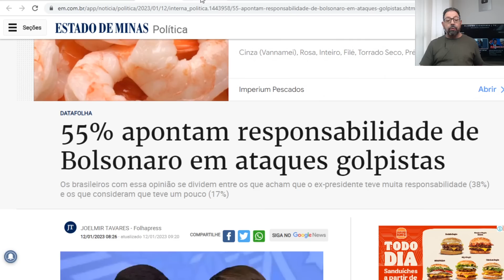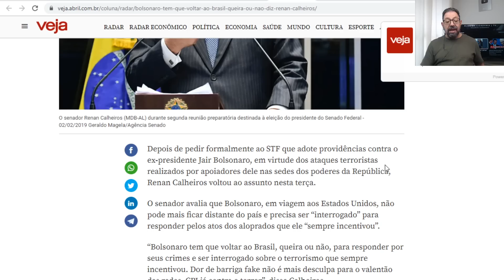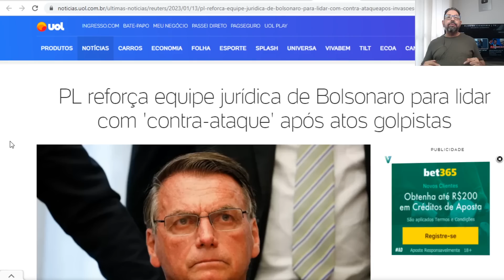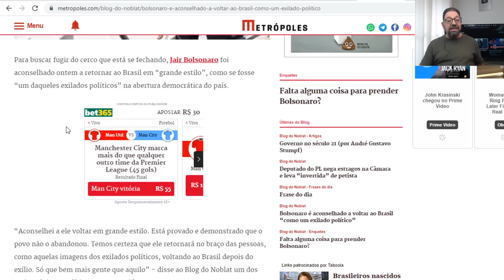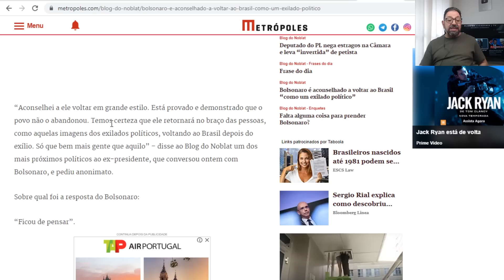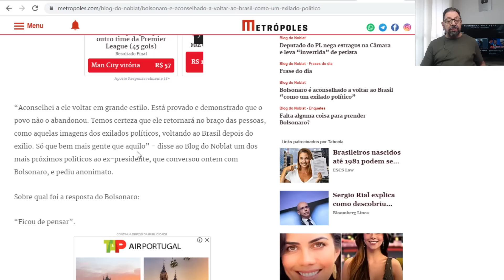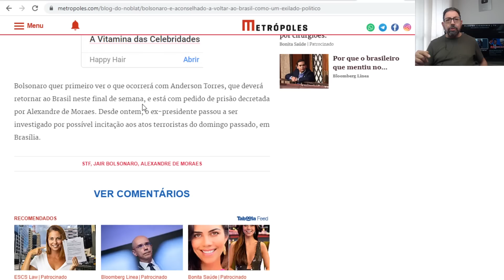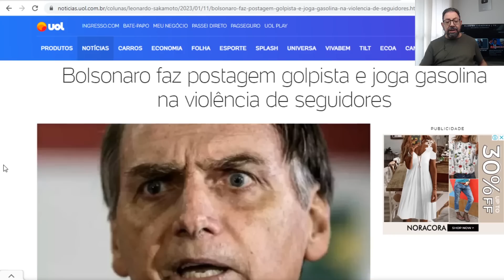O novo plano golpista de Bolsonaro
ACABA DE VAZAR que Bolsonaro deve apelar para a única forma que lhe resta para escapar da prisão. Segundo a denúncia, ele ainda "está pensando" se vai seguir tal caminho